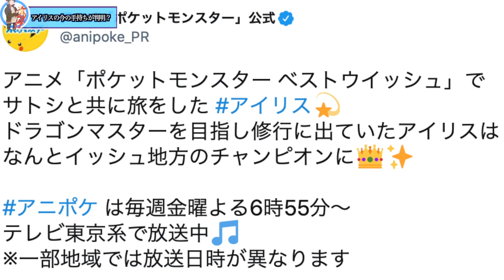【緊急速報】アイリスの切り札はカイリュー ではなかった！これから登場するチャンピオンアイリスの手持ちポケモンが衝撃的だった！！！！【アニポケ】【新無印】【アイリス 】【ポケモン剣盾】【はるかっと】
∇関連動画∇
はるかっとポケモン研究所【ポケモン考察】わかる人にはわかる…！次のゲームの舞台になる国が衝撃的だった！！！！【ポケモン剣盾】【アニポケ】【新無印】【ダイパリメイク】【ポ...

【公式】『ポケットモンスター ブリリアントダイヤモンド・シャイニングパール』初公開映像

【公式】アニメ「ポケットモンスター」第64話「嫌われたアブソル」（見逃し配信）